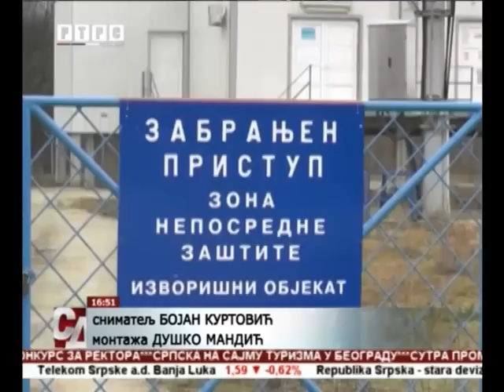Prijedorski milionski projekti - RTRS prilog